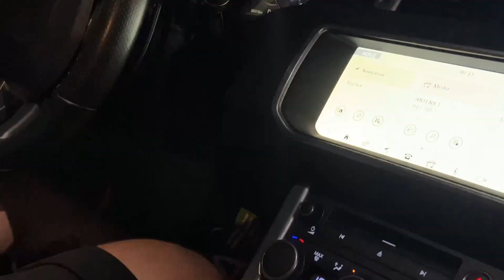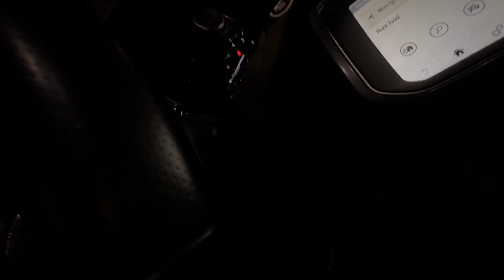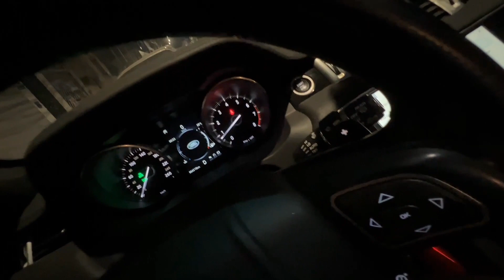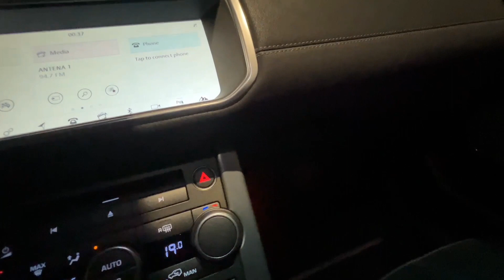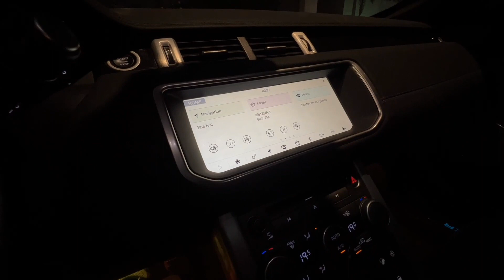IRL NA AVENIDA DÊ SÃO PAULO - maumau zk, boca de 09, Tiririca